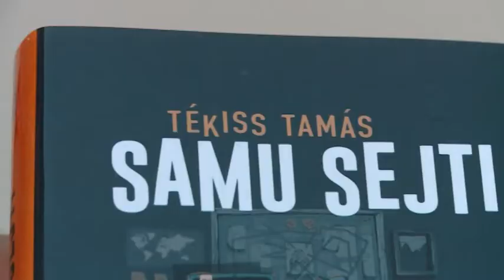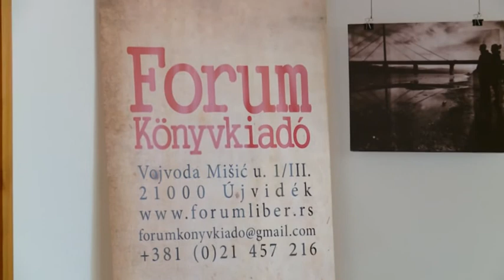2018.04.13. - Két könyvbemutatónak adott otthont a zentai Alkotóház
Először Antal Szilárd: A rejtett város c. fotóalbumát mutatták be, valamint megnyitották a kiadványban található képekből válogatott kiállítást.  Ezt követően Tékiss Tamás: Samu Sejti című regényével ismerkedhettek meg az érdekeltek.